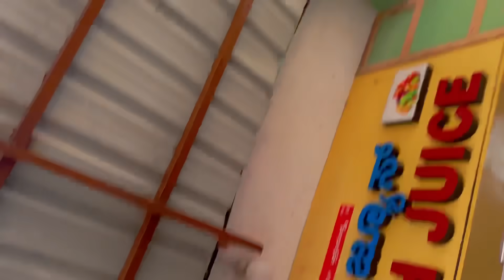New Foot Massager ನಮ್ ಅಮ್ಮನಿಗೆ | ನೀವು Vote ಮಾಡಿದಾಯ್ತ 👆 | Samsameer_insta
Product - AGARO Rejoice Foot, Calf and Leg Massager.

Hello Fam, Welcome back to my new vlog, Today is the Election day and it's our right to cast vote and select our leader for the future of our country. I and my family have voted and done our duty for my country. And also, I have shared my personal thoughts on what needs to be changed/improved for the betterment of the society.

So do your duty guys, do some research on who is the best and vote for the best.